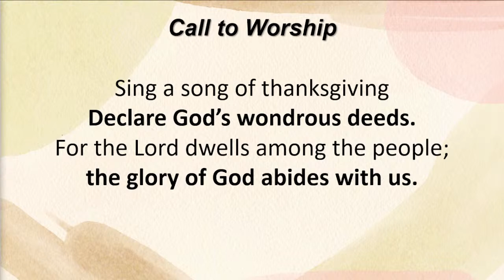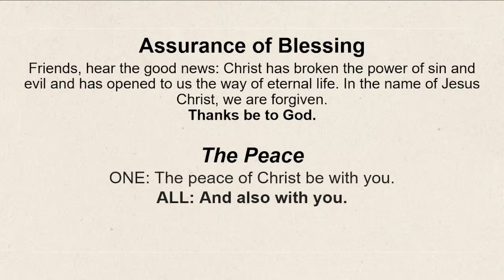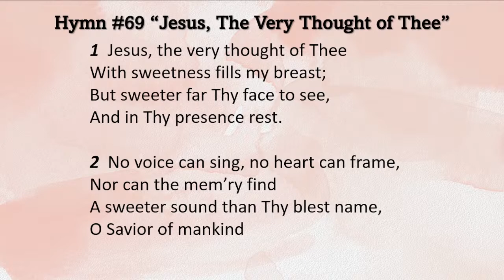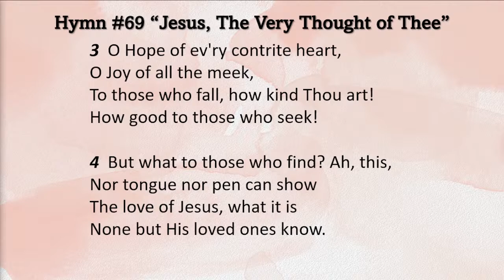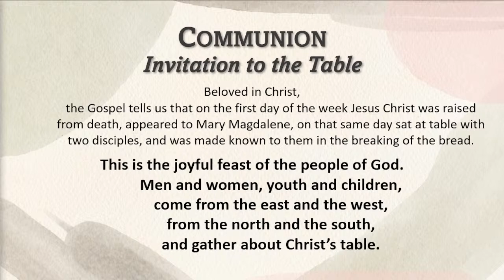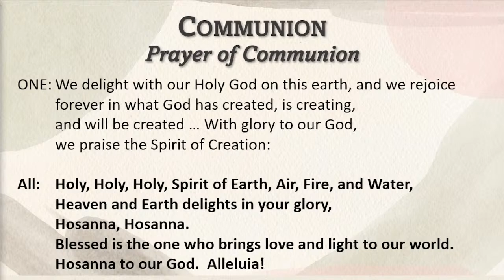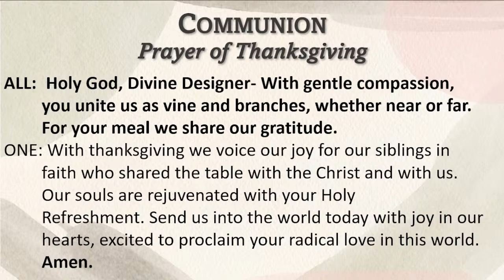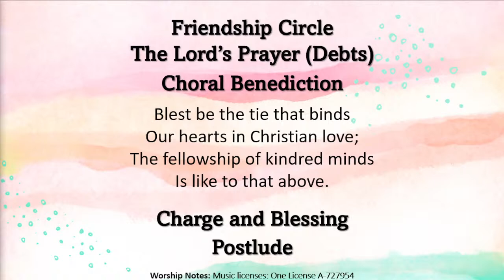Suffield UCC Sunday Worship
Called by God to be open, affirming, and accepting of all God's children.